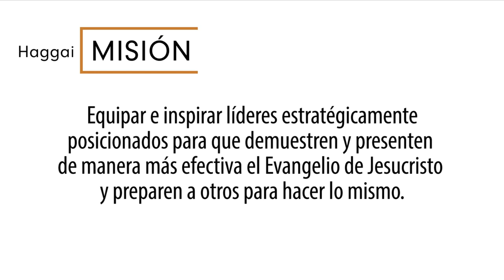Experiencia de Liderazgo Haggai